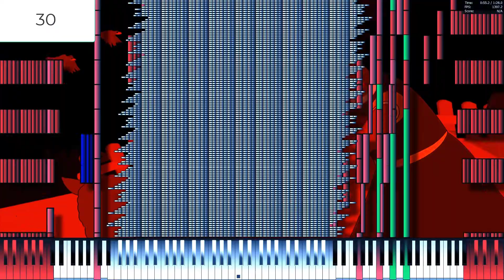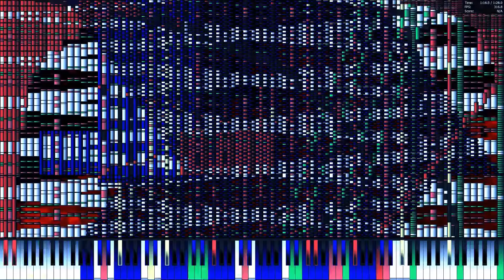mary had a little lamb of death with fps counter